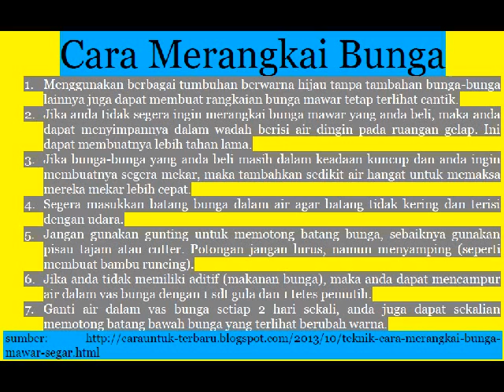Cara Merangkai Bunga | cara membuat bunga